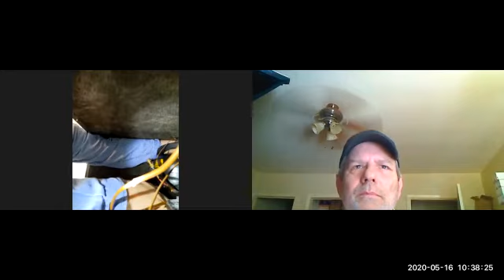11 HOUR Nightmare! Removal of SubZero Compressor via ZOOM w/ Non-Tech customer who wouldn't listen!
An absolute 11 Hour Nightmare!

This non-tech customer, insisted he could replace the compressor in his SubZero refrigerator, if I would just help him via Zoom!

He had to get all the tools, torches, solder, flux, R-134a freon, vacuum pump, gauges, access valves, and hand tools, before he could even attempt replacing the compressor, which he bought, and we got started.

This know-it-all would not listen to my 40 yrs experience, and insisted on removing the compressor his way, wasting hours and hours, then he finally removed the compressor following my instructions, after his way didn't work!

This video is cut down to a small part of what I went through for 11 aggravating hours with him, showing him removing the compressor on his SubZero refrigerator, with my help via Zoom.

Amazingly, he got the compressor removed, as you will see by the end of the video, as anyone can, with proper instruction and tools.

See what happens in the next, 2nd video, where he attempts the Installation of the Compressor, using a torch he has never used before, in the small space of the compressor housing, because he refuses to pull the refrigerator out, and take the housing cover off, to make it much more safe, and give him the proper room he needs to braze in the new compressor!

Then there is a 3rd video, because the next day, the compressor is not running, and we have to diagnose the problem with the compressor not running, and find he needs to replace more parts to get the refrigerator properly fixed!

In all, it took about 18-20 hours to bring this SubZero refrigerator back to life, all over zoom, with my great patience, which was wearing thinner and thinner every second he refused to listen to my instructions.

This is why experienced techs get paid to do these jobs, and they are not something an average person should be attempting to do, y watching videos of a compressor being replaced on youtube or elsewhere.

Watch all 3 videos of this zoom repair with this know-it-all, to learn what not to do!

I have many web sites for each service I provide, some of which are listed below: